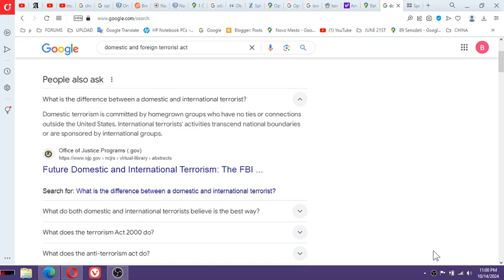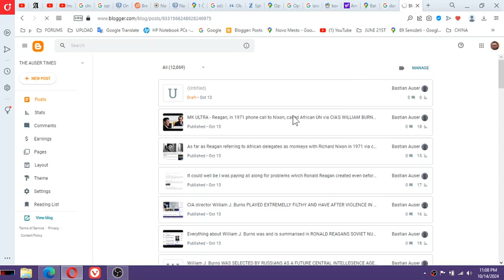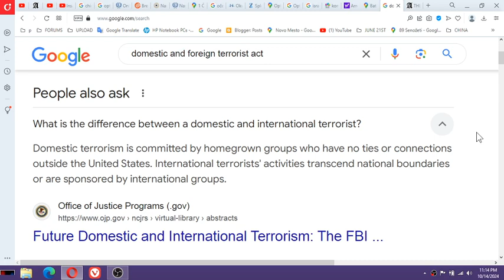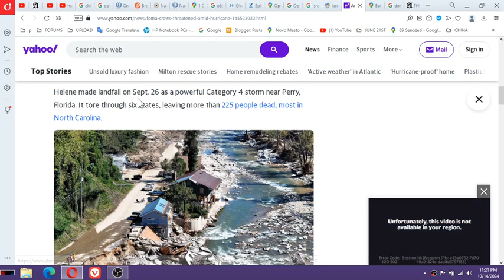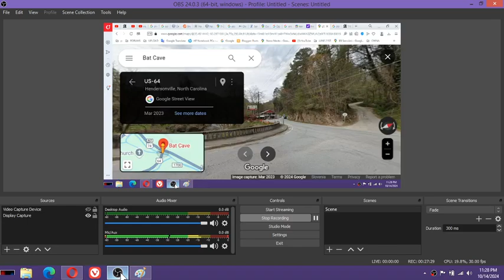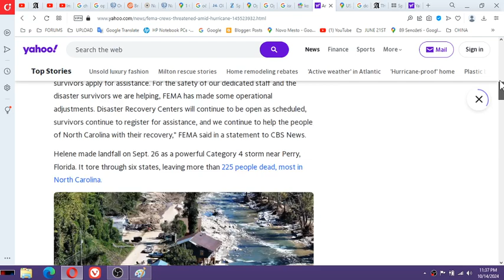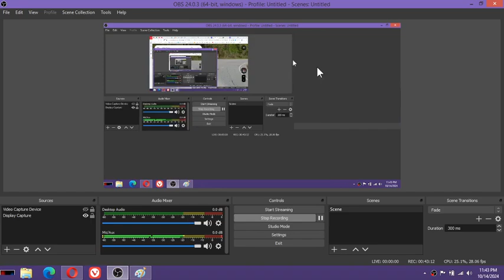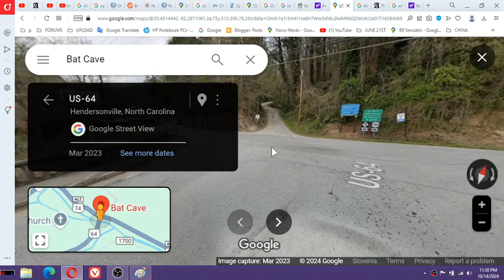Kamala Harris and William J Burns ARE with Barak Obama included CHARGED ON MY BEHALF AS OF TODAY OC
Kamala Harris and William J. Burns ARE with Barak Obama included CHARGED ON MY BEHALF AS OF TODAY OCTOBER 14 2024 WITH DOMESTIC AND FOREIGN TERRORIST ACT